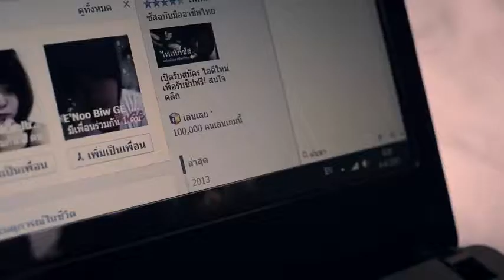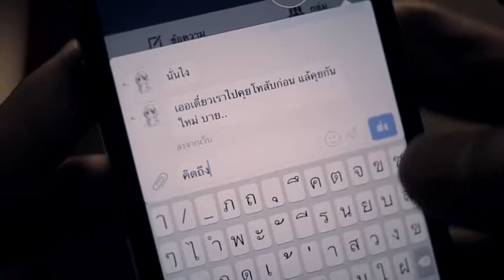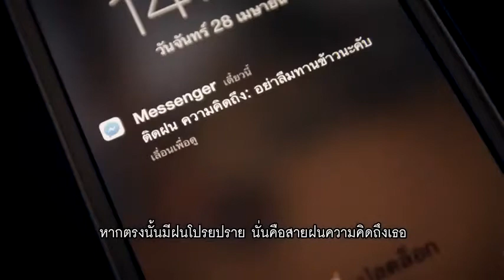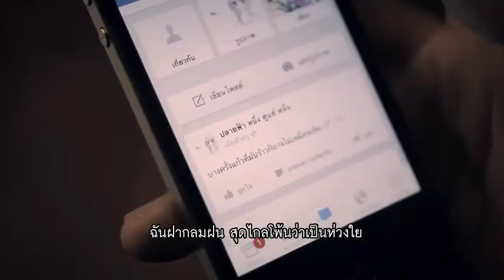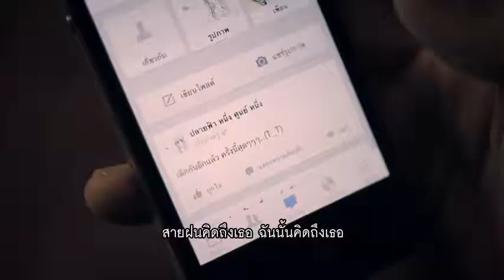ติดฝนความคิดถึง เวสป้า อาร์ สยาม feat. จินตหรา พู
ติดฝนความคิดถึง  เวสป้า อาร์ สยาม feat. จินตหรา พูนลาภ